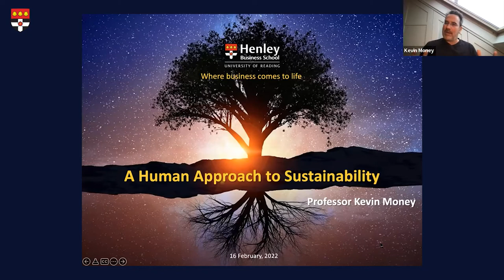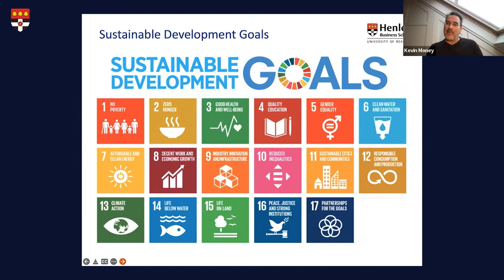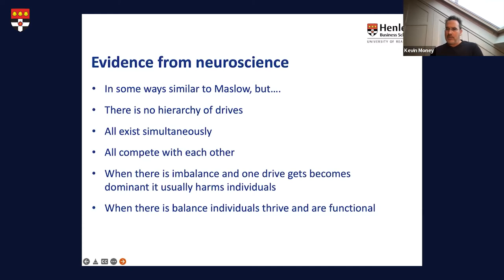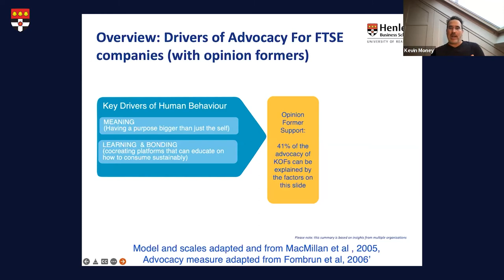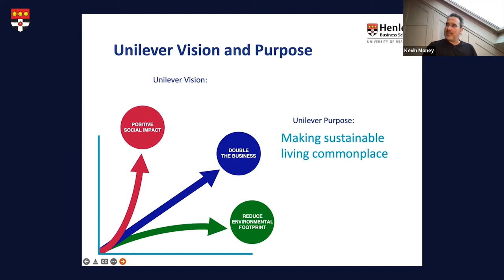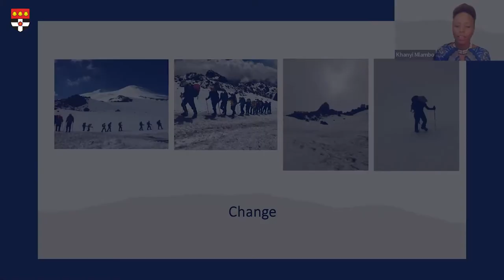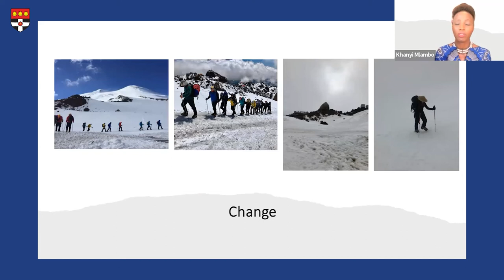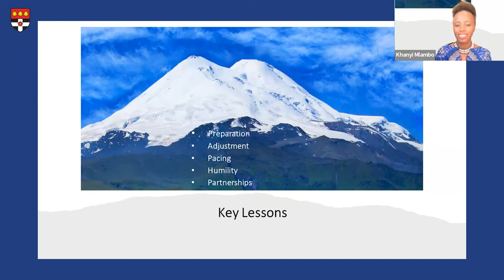3rdWednesdays | Sustainability - Leadership for a Fairer World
Prof. Kevin Money, Director of the John Madejski Centre for Reputation at Henley Business School and Khanyi Mlambo, athlete and non-executive board member, unpack how sustainability can be viewed through the lens of human behaviour and motivation, as well as how you as a leader, can understand the process, to embed sustainability and societal impact into the practice of your organisation.